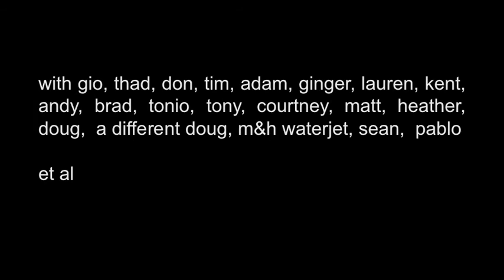leo infomercial hq.m4v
Some images of leo, and his internals, from the installation. The instrument produces a scale of 30 notes from streams of water injected into pipes of different lengths which rest in a basin of water. It can be played from the manual as an organ, or by rotating the wooden drum. This drum has pegs which operate the manual as they rotate past the keys. The drum rotates at 1/2 rpm and is manually powered. Original music is being commissioned. The system runs on 26 gallons of water which are manually pumped from a reservoir tank to an upper tank. This water is then released by the operation of an actuator which opens the injector. It uses no electricity.